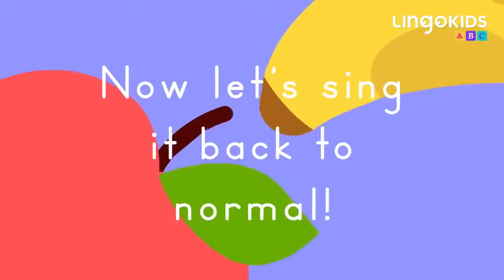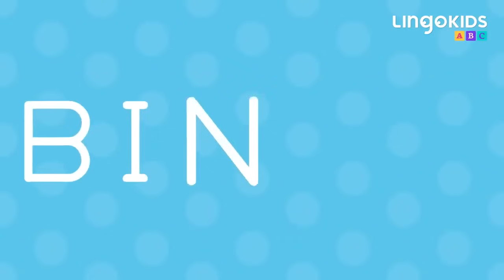Lingokids ABC Chant + More Songs for Kids 🎶 Lingokids Songs